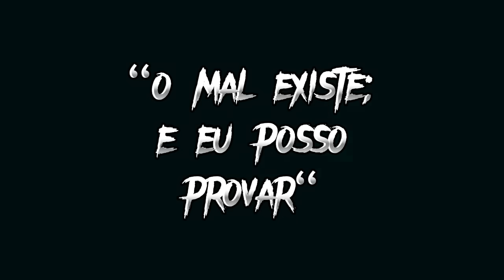HISTORIAS QUE O POVO CONTA #06